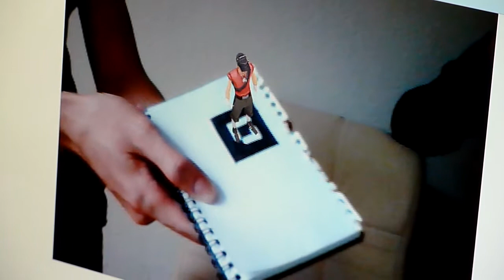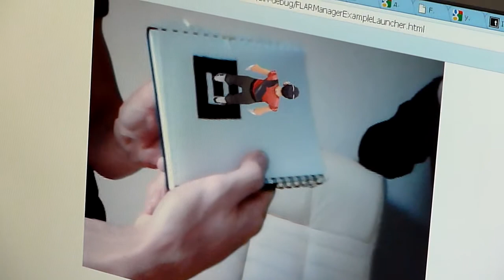Tracking 3d models - ARToolKit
Augmented Reality Ukraine